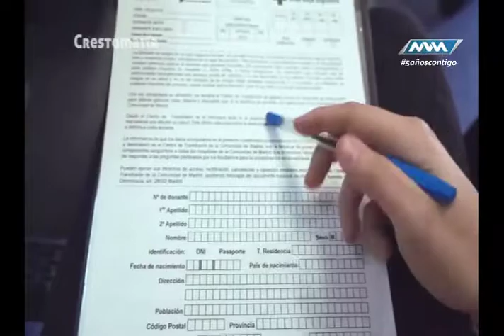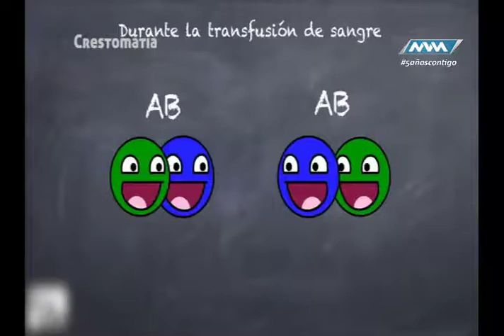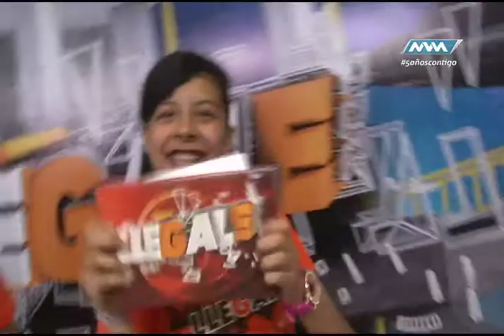Llégale Mayo-05 parte 1